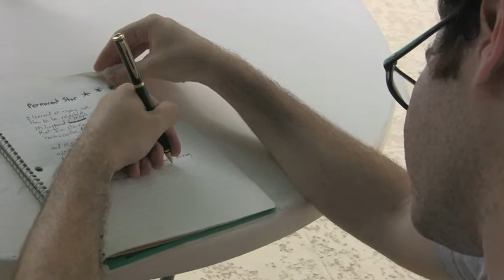Permanent Star by Ben Sultan (Official Music Video)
The official music video for Permanent Star by Ben Sultan